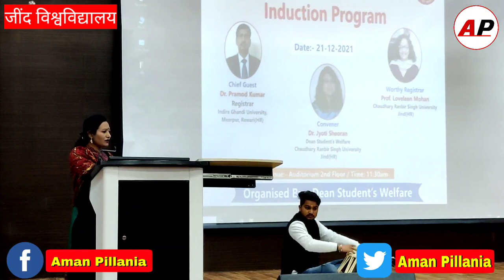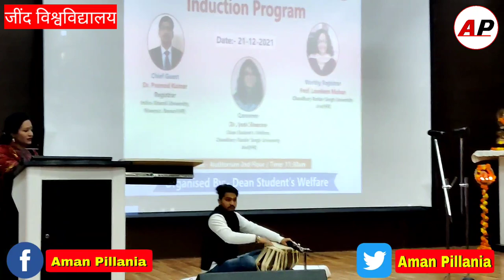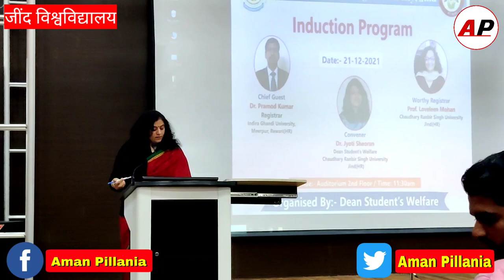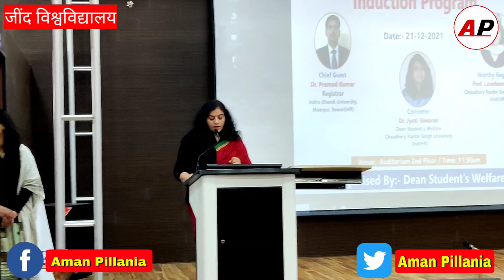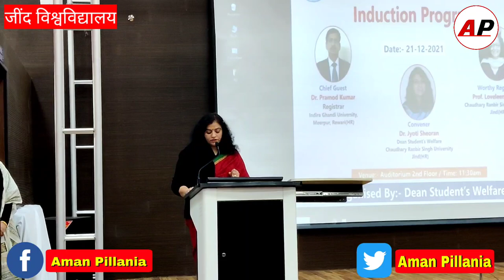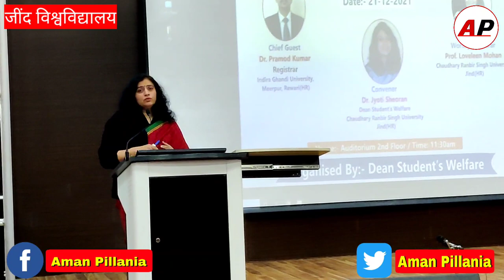Chaudhary Ranbir Singh University Induction Program | Jind CRSU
Hi
I am Aman Pillania Independent Journalist

Copyright Policy